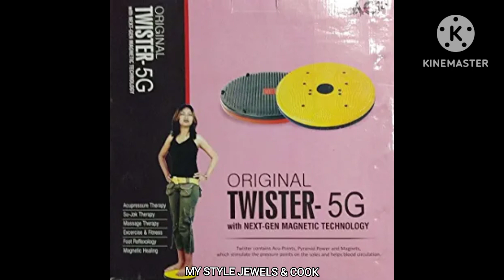Tummy twister accupressure/amazon/MY STYLE JEWELS & COOK